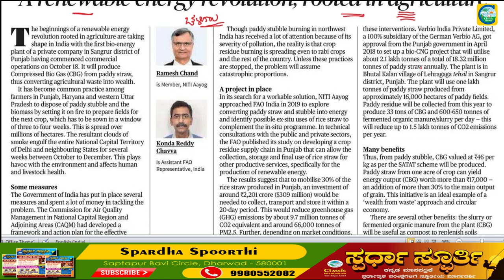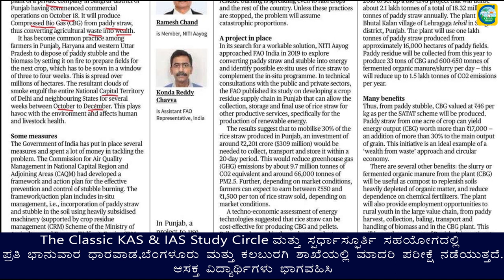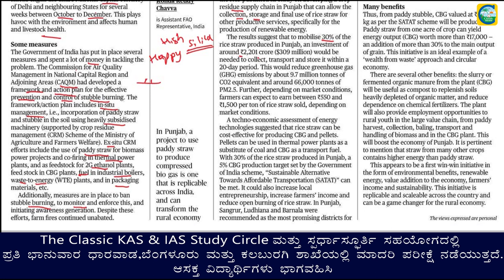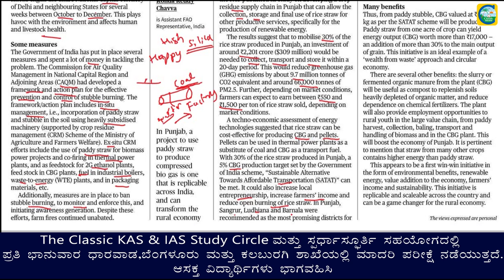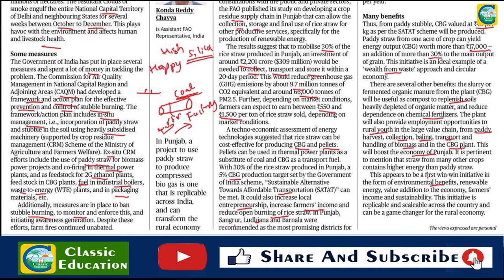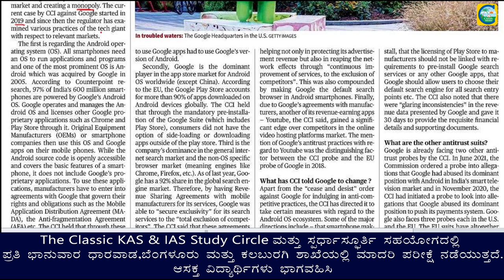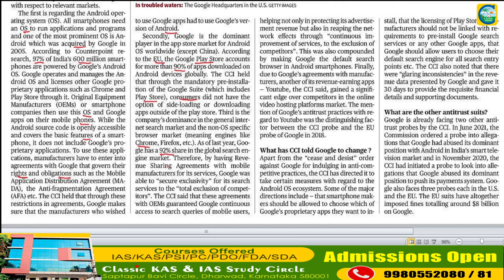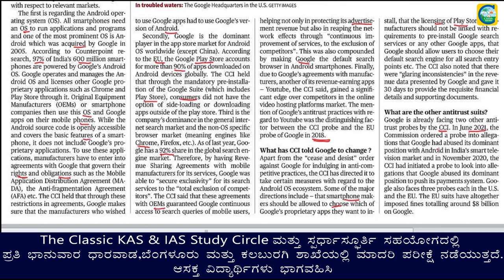October 25 and 26th 2022 | The Hindu Newspaper Analysis | Current Affairs | Editorial Analysis